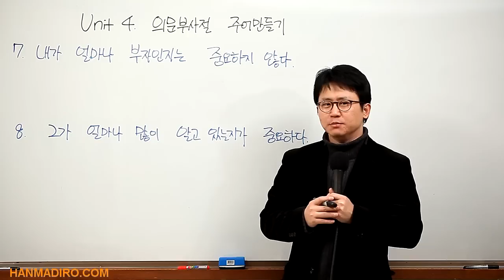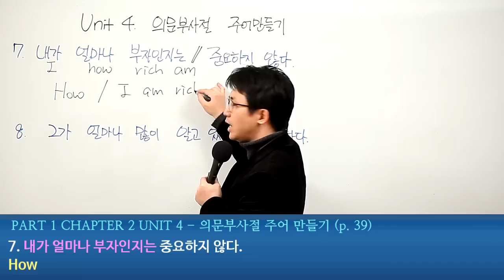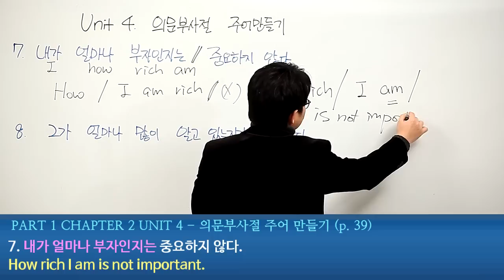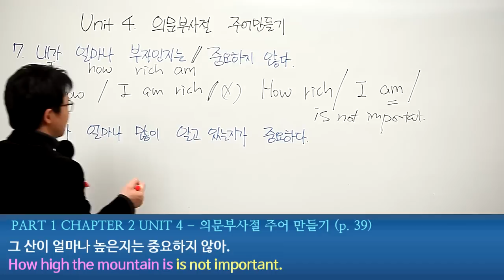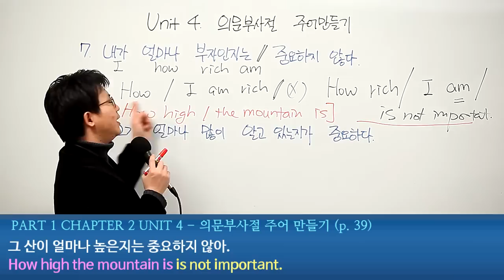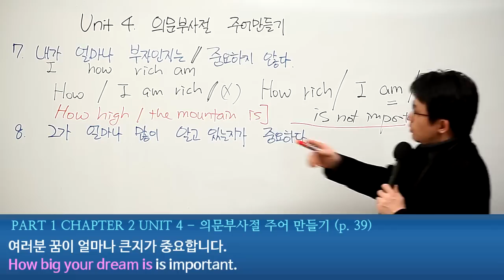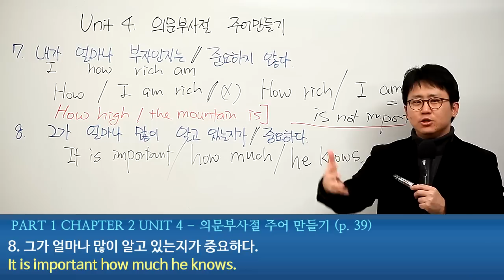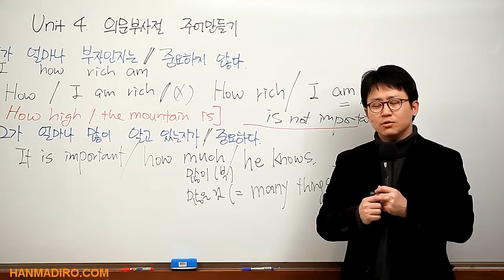[평생무료영어] p1c2u4 의문부사절주어 06